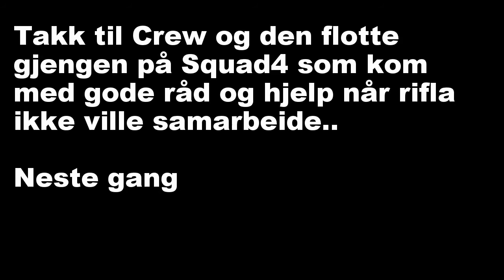NM TwoGun 2015 - Gjøvik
Kjapt redigert video fra NM TwoGun 2015, utelater score og kjedelige detaljer da det ikke er stort å skryte over. Første riflestevne som gikk temmelig dårlig på rifledelen grunnet mangelfulle forberedelser.

Knallbra helg, møtte mange hyggelige skyttere som jeg håper på å møte ved senere anledninger.

Stor takk til Crew for bra gjennomføring og Squad4 for gode råd gjennom helga.